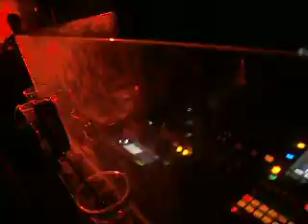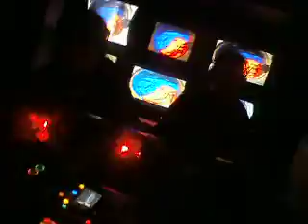madhouse brothers @préparty sandy warez in germany @trier 2.03.2012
SOIRéE hardtechno INDUSTRIAL HARDCORE MAINSTREAM FRENCHORE